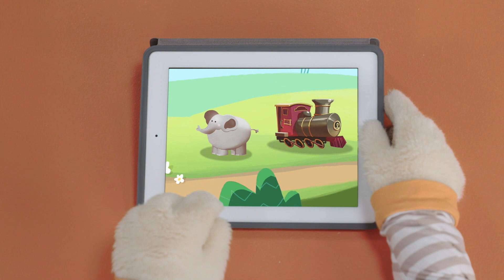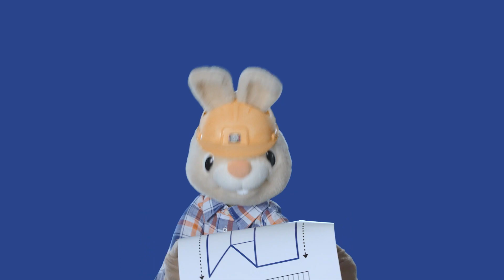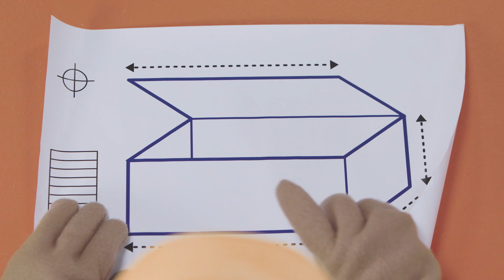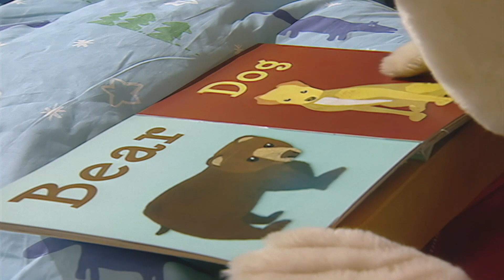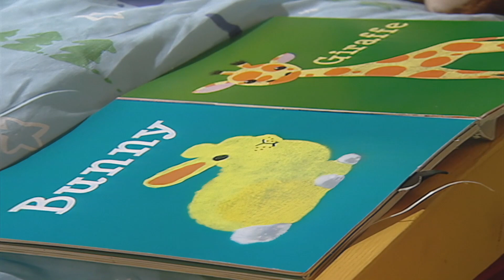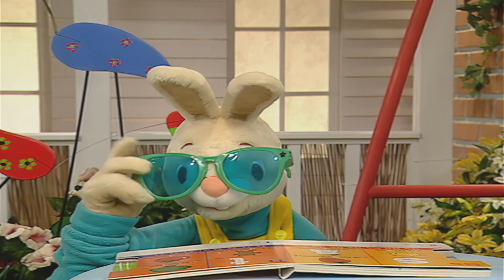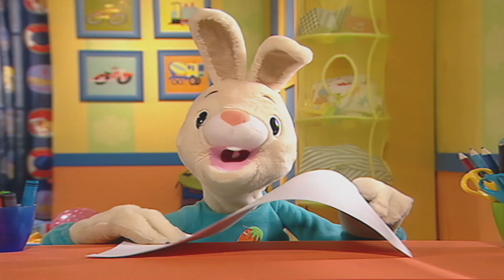Harry & Larry Pretend Play Baseball & Carpenter | @BabyFirst Learn Colors, ABCs, Rhymes & More ​​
Hello, funny bunnies! harry is here to help you learn vocabulary, new words & prepositions for kids. early learning videos for child development | Baseball Player | Carpenter | Book | Ears and more | Numbers for kids | Music for kids | First words | Prepositions | 30 min | @BabyFirst Learn Colors, ABCs, Rhymes & More ​​